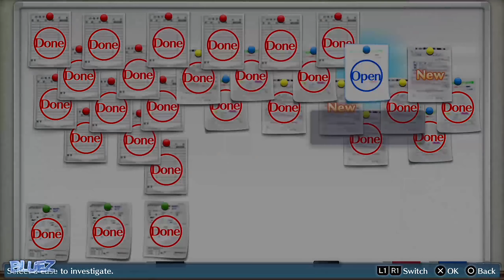Digimon Story Cyber Sleuth Walkthrough Part 48 | No Commentary Gameplay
Set in the near future, the line between the real and digital worlds is blurred. Logging into cyberspace is part of everyday life. For one teenager, a harmless on-line chat spawns a chance encounter with a mysterious hacker. Little did this teen know, this brief meeting would lead to a digi-monumental adventure.
In Digimon Story Cyber Sleuth, scan, raise, and train your faithful Digimon companions to battle by your side against a group of hackers.
Do you have what it takes to crack this digi-case?